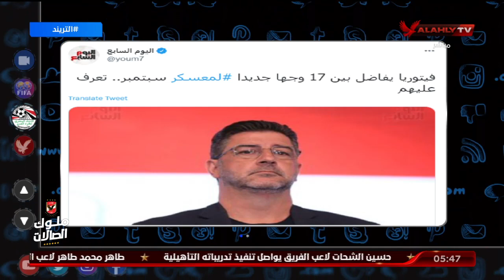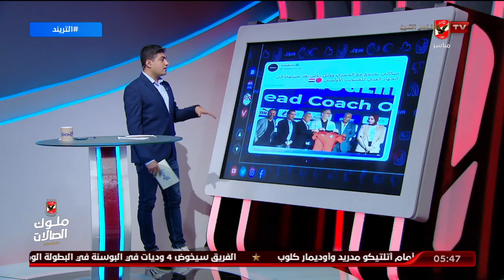التريند المحلي .. فيتوريا يفاضل بين 17 وجها جديدا لمعسكر سبتمبر وميكالي يجتمع بالحضري وشيتوس